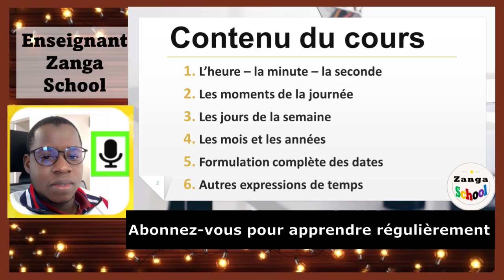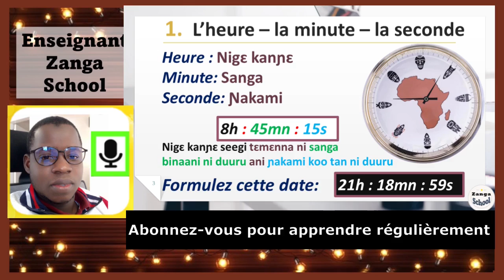Apprendre Bambara - Dioula - Malinké | Comment Formuler l'Heure-Minutes-Seconds | Cours Zanga School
Ou parlez-vous déjà assez bien une langue africaine et vous voulez apprendre à la lire et à l'ecrire correctement ?

★彡 Soutenez notre initiative avec ▓░500 FCFA ▓░ 1 Euro ▓░ 1 Dollar ▓░ pour que nous puissions recruter beaucoup plus d'enseignants et de spécialistes de nos langues maternelles.彡★
𝗣𝗮𝗿 𝗢𝗿𝗮𝗻𝗴𝗲 𝗺𝗼𝗻𝗲𝘆 / 𝗦𝗮𝗻𝗸